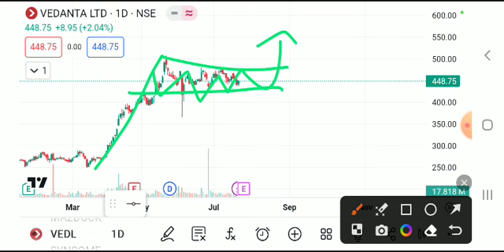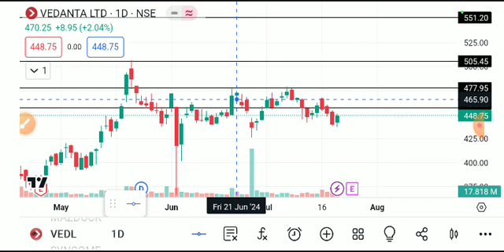vedanta share news, vedanta share latest news, vedanta share news today, Vedanta share